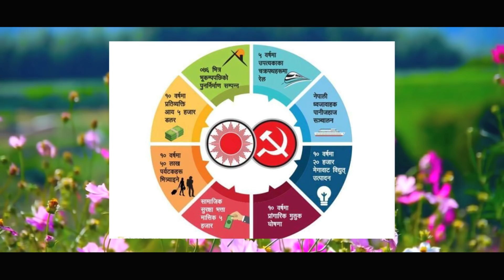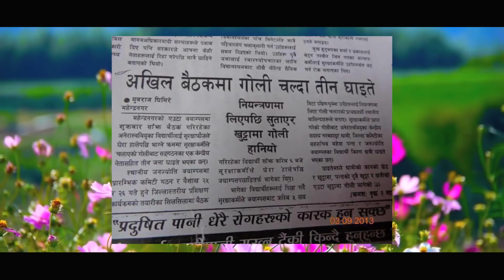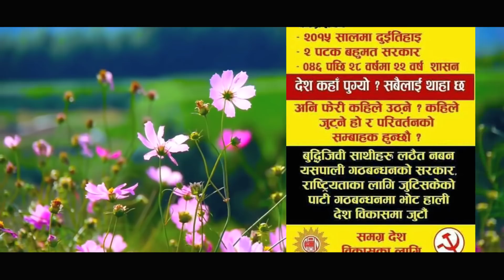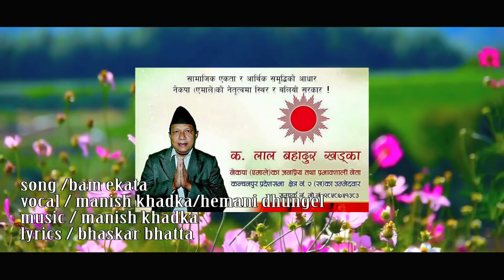NEW SONG BAMPANTHI EKATA BY LAL BAHADUR KHADKA & NAR BAHADUR DHAMI KANCHANPUR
SONG/BAM EKATA JINDA BAD
VOCAL/ MANISH KHADKA/HEMANI DHUNGEL
MUSIC/MANISH KHADKA
LYRICS/BHASKAR BHATTA